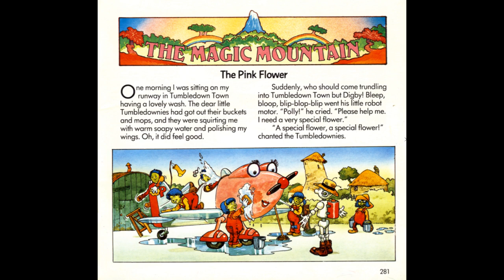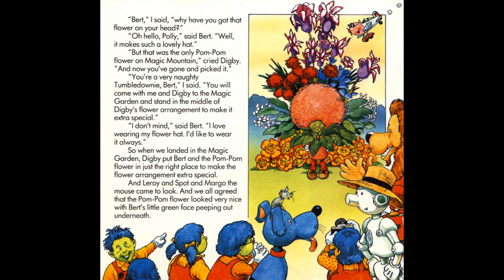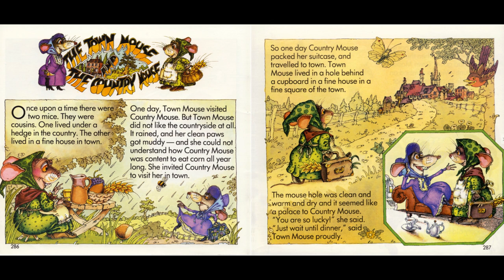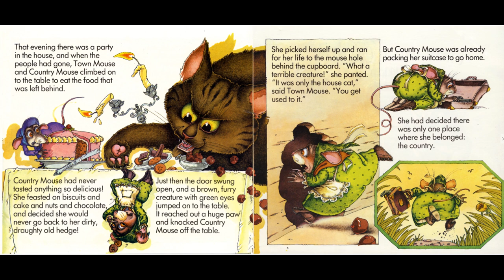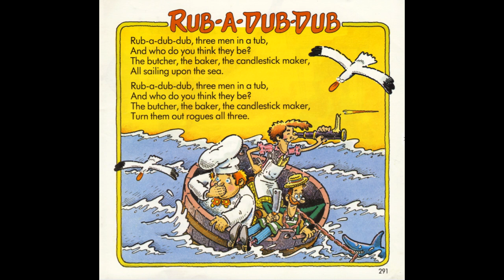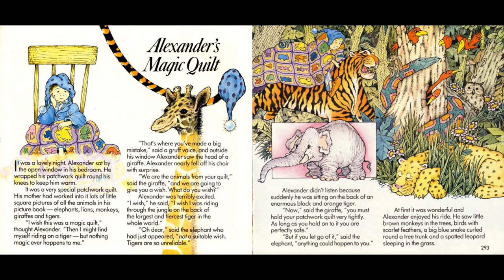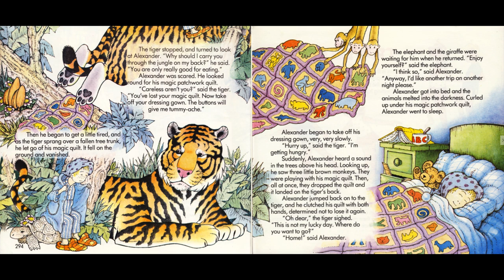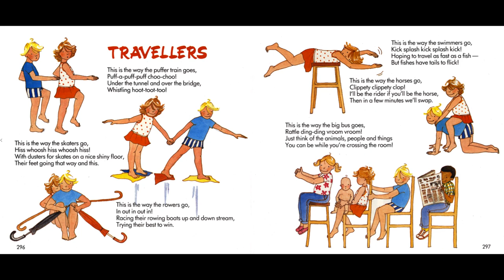Little Story Teller - Tape 15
The Pink Flower - 01:06
Polly's Song - 05:55
The Town Mouse and the Country Mouse - 07:05
There was a Crooked Man - 12:26
Rub-a-dub-dub - 13:34
Alexander's Magic Quilt - 14:58
Travellers - 19:41
Bounce Bounce Bounce - 21:28
Pussy-cat Pussy-cat - 25:33